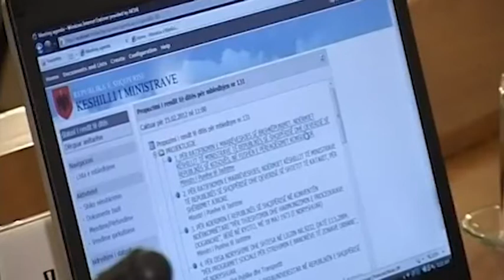QEVERIA MBLEDHJA E RADHES NE VLORE...REAL RTV